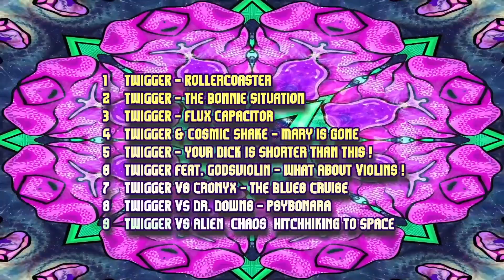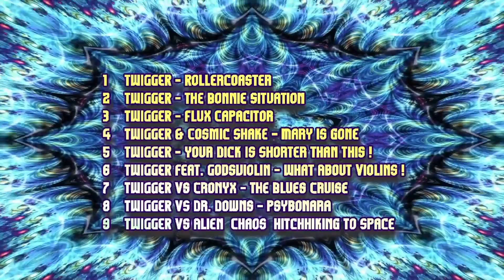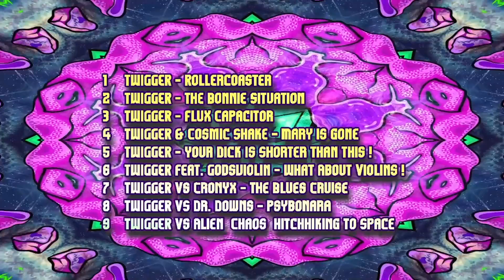TWiGGER - The Bonnie Situation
Buckle up, strap in, and keep your hands inside the ride at all times. We're about to go on a loop-de-loop with Italian psychedelic master, TWiGGER, who has unleashed upon us his debut album. For the last year TWiGGER has been blasting, experimenting, perfecting and blowing up the studio, creating this massive nine track bullet train to take you straight to mind melt city. Featuring five massive collabs and the shortest track ever made, this is one wild ride. After being fine-tuned and calibrated on dancefloors around the world we're excited to finally share with you the massive energy, full octane, balls to the wall musical mind fuck that is Rollercoaster by TWiGGER.

01 / Rollercoaster
02/ The Bonnie Situation
03 / Flux Capacitor
04 / TWiGGER vs Cosmic Shake - Mary is Gone
05 / Your Dick is Shorter than This!
06 / TWiGGER feat. Godsviolin - What about Violins?
07 / TWiGGER vs Cronyx - The Blues Cruise
08 / TWiGGER vs Dr. Downs - Psybonara
09 / TWiGGER vs Alien Chaos - Hitchhiking to Space

MASTERING ::
Kovik - Argentina

DESIGN ::
Mind Art